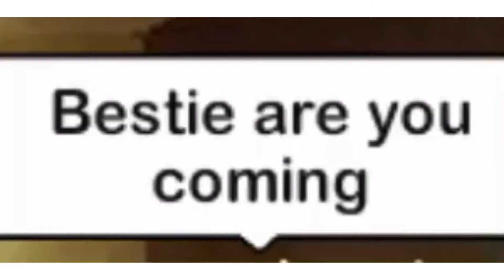REQUESTED RKG FEAR/MORGAN GIVES HER A RELAXANT CALMING VIDEO